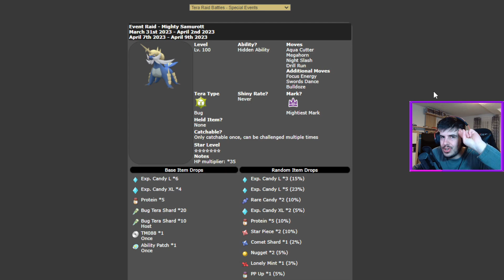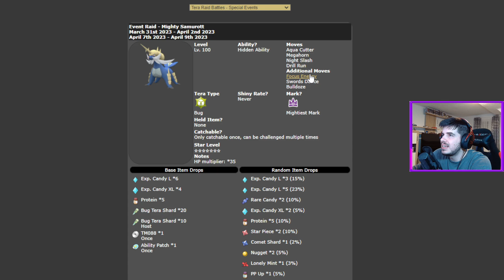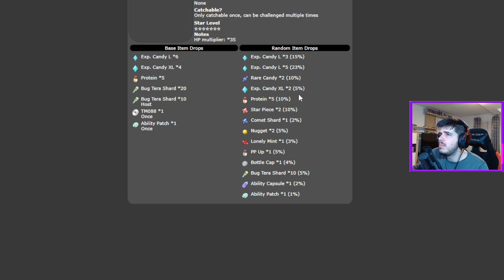NEUES 7 STERNE TITAN ADMURAI RAID EVENT! ALLE INFOS! Pokemon Karmesin Purpur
⛔️WICHTIG⛔️